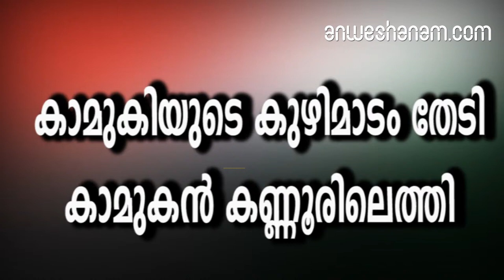കാമുകിയുടെ കുഴിമാടം തേടി കാമുകൻ കണ്ണൂരിലെത്തി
പിന്നീടറിഞ്ഞത് ഞെട്ടിപ്പിക്കുന്ന സത്യങ്ങൾ

 മഞ്ചേശ്വരം സ്വദേശിയായ യുവാവ് കാമുകിയുടെ മരണ വാർത്ത അറിഞ്ഞത് ‌ഞെട്ടലോടെയായിരുന്നു. തുടർന്ന് കാമുകിയുടെ കുഴിമാടം തിരഞ്ഞ് മഞ്ചേശ്വരത്ത് നിന്ന് കണ്ണൂരേക്ക് പുറപ്പെട്ടു. എന്നാൽ പിന്നീടാണ് യുവാവ് സത്യാവസ്ഥ
തിരിച്ചറിയുന്നത്. സംഭവം പൊലീസ് പറയുന്നതിങ്ങനെ.21 കാരനായ യുവാവ് ഫേസ്ബുക്കിലൂടെയാണ് 19 കാരിയായ യുവതിയുമായി സൗഹ‌ൃദത്തിലാകുന്നത്

പിന്നീട് ഇവരുടെ ബന്ധം വളർന്ന് പ്രണയമായി മാറുകയും ചെയ്തു.

യുവതിയുടെ സുഹ‌ൃത്ത് വഴിയാണ് ഇവർ സംസാരിച്ചത്. എന്നാൽ ഒരു ദിവസം വിളിച്ചപ്പോൾ യുവതി മരണപ്പെട്ടതായി സുഹ‌ൃത്ത് യുവാവിനെ അറിയിക്കുകയായിരുന്നു. ഇതിനെ തുടർന്നാണ് യുവാവ് കാമുകിയുടെ കുഴിമാടം തേടി
കണ്ണൂരേക്ക് പുറപ്പെട്ടത്.സുഹ‌ൃത്തിനോടൊപ്പം കണ്ണൂരിലെത്തിയ യുവാവിന് കൃത്യമായ സ്ഥലം അറിയില്ലായിരുന്നു. ഫോണിൽ വിളിച്ചപ്പോഴും പെൺകുട്ടി തന്റെ വീടിനെ കുറിച്ചോ സ്ഥലത്തെ കുറിച്ചോ പറഞ്ഞിരുന്നില്ല. കണ്ണൂരിലെ
മട്ടന്നൂർ,​ ചാലോട്,​ ചാവശേരി തുടങ്ങിയ സ്ഥലങ്ങളിലെ പള്ളികളിൽ യുവാവ് പെൺകുട്ടിയുടെ കുഴിമാടത്തിനായി തിരഞ്ഞു.

 തുടർന്ന് പോലീസിന്റെ ശ്രദ്ധയിൽപെടുത്തിയപ്പോഴാണ് സംഭവത്തിലെ സത്യാവസ്ഥ പുറത്ത് വരുന്നത്.

പൊലീസ് യുവതിയുമായി ബന്ധപ്പെടാറുള്ള നമ്പറിൽ വിളിക്കുകയും കാര്യങ്ങൾ മനസിലാക്കുകയും ചെയ്തു. കാമുകി മരണപ്പെട്ടില്ലെന്നും യുവാവിനെ ഒഴിവാക്കാൻ അവർ ഉപയോഗിച്ച അടവാണ് മരണ വാർത്തയെന്നും പോലീസ്
വ്യക്തമാക്കി. സത്യം മനസിലാക്കിയ യുവാവ് മഞ്ചേശ്വരത്തേക്ക് തിരിച്ചുപോകു

facebook love lover cheating case